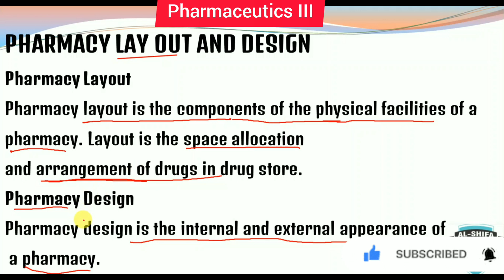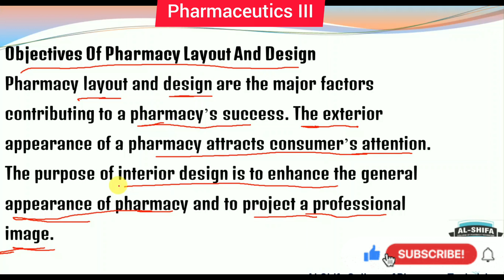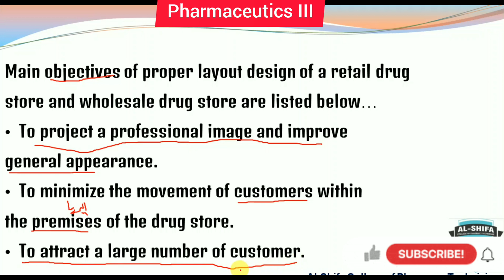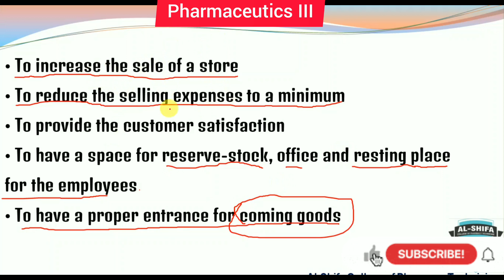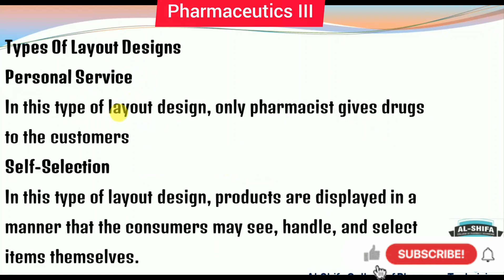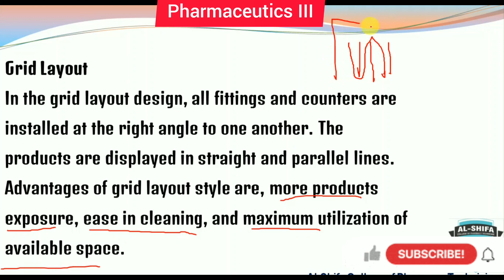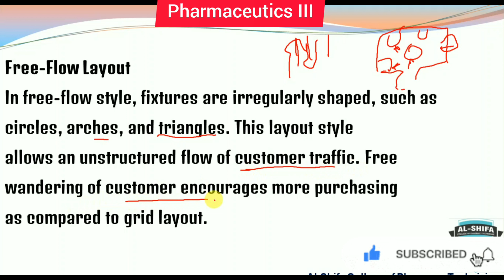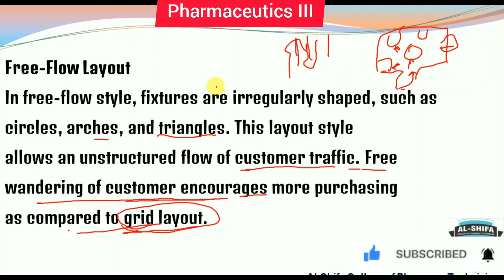Pharmacy Lay Out And Design of Pharmaceutics III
pharmacy Technician lecture